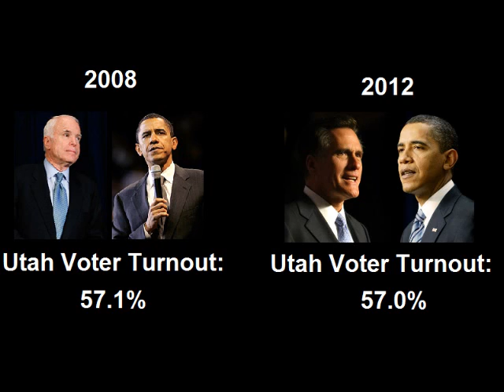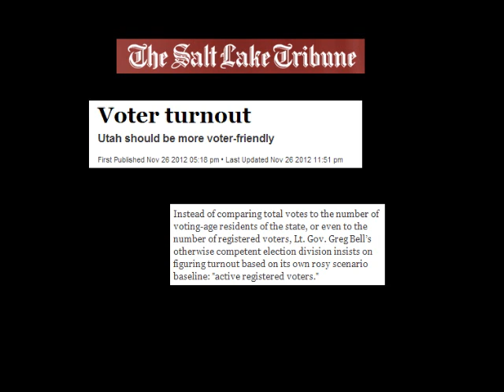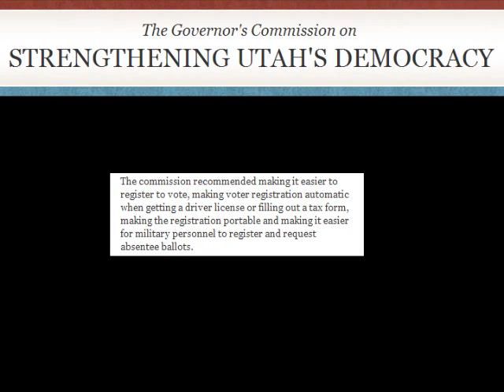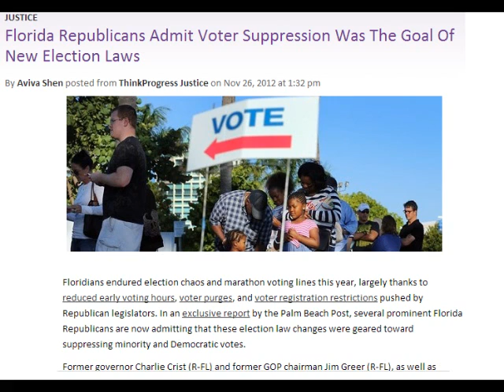Better UTAH Beat episode 28! Nov 27, 2012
The percentage of Utahns who vote is once again dismally low, putting Utah in the bottom rankings nationwide. Even in the so-called "Year of Romney," why was the turnout so small?